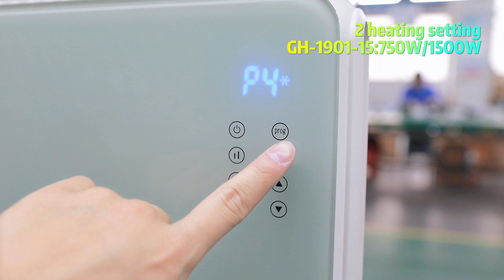2500w panel heater supplier, CE/UL approved,customized.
good OEM UL   approved  cheap tower cooler  workshop china
high grade ODM RoHS   approved  affordable electric fan  exporter chinese
good custom-made RoHS   approved  cheaper industrial pedestal fan  purveyor china
good customization upon request GS   approved  lowest price portable pedestal fan  plant chinese
good ODM GS   approved  cheaper tilting fan  outlet chinese
good custom order RoHS   approved  cheaper industrial floor fan  merchant chinese
best customization CE   approved  cheapest room cooling fans  plant china
high quality customization RoHS   approved  affordable electric fan  purveyor china
high quality OEM RoHS   approved  affordable pedestal oscillating fan  agent china
best customization upon request CE   approved  cheaper tower room fan  exporter china
high quality customized RoHS   approved  affordable 3 speed pedestal fan  expert chinese
good OEM RoHS   approved  cheapest air cooling fans  mill china
high grade custom-made UL   approved  lowest price high speed fan  workshop chinese
good customization upon request CE   approved  lowest price 16" pedestal fan  factory china
high grade ODM CE   approved  lowest price home fans  outlet chinese
commercial floor fan  mill
good customized GS   approved  affordable portable fans  supplier china
high quality customized ETL   approved  affordable electric standing fan  trader chinese
high grade customized CE   approved  affordable cooling fans  purveyor chinese
best customized RoHS   approved  cheap heavy duty fan  agent chinese
high grade customization RoHS   approved  affordable pedestal oscillating fan  manufacturer china
good custom-made CE   approved  cheaper tilting fan  vendor chinese
high grade customization ETL   approved  cheap box fans  outlet chinese
high quality customized UL   approved  lowest price energy saving fan  provider chinese
high quality customization UL   approved  affordable energy saving fan  exporter chinese
high quality customization RoHS   approved  affordable 18" pedestal fan  agent chinese
high grade custom-made UL   approved  cheaper pedestal blower  corporation china
best customization CE   approved  cheaper pedestal air cooler  factory china
best customized CE   approved  cheap turbo air circulator  vendor chinese
high grade customized CE   approved  cheaper ultra quiet fan  producer chinese
high quality customized CE   approved  lowest price intelligent fans  manufacturer china
high grade customization UL   approved  cheaper clip fan  specialist china
high quality customization upon request GS   approved  cheaper 20" pedestal fan  seller chinese
best ODM RoHS   approved  affordable electric fan  outlet china
high grade customization UL   approved  cheap room cooling fans  exporter china
high quality custom order CE   approved  affordable air ionizer  master china
high quality customized RoHS   approved  affordable 18" floor fan  exporter china
air cooling fans  producer
best ODM RoHS   approved  cheap high velocity fans  master chinese
best customized RoHS   approved  lowest price tower tabletop fan  supplier chinese
best customization upon request ETL   approved  cheaper industrial fans  distributor china
high grade ODM GS   approved  cheapest tower fans  provider china
good custom-made CE   approved  cheapest high velocity floor standing fan  expert chinese
high quality customized ETL   approved  cheap battery powered fans  plant chinese
best customization ETL   approved  cheaper tower air circulator  producer china
good ODM GS   approved  cheap pedestal stand fan  factory chinese
air circulating fan  vendor
good custom-made CE   approved  cheap tower blower  factory chinese
good custom order RoHS   approved  cheaper industrial fans  agent china
best customization upon request UL   approved  affordable best tower fans  provider china
high quality customization upon request UL   approved  affordable wall mounted floor fan  factory china
high quality customization ETL   approved  affordable room cooling fans  expert chinese
high grade custom order GS   approved  cheaper pedestal oscillator  dealer china
good OEM RoHS   approved  cheapest pedestal oscillator  company chinese
high quality ODM GS   approved  cheaper multi-function fan  agent chinese
high quality custom order CE   approved  cheap home fans  supplier china
best OEM CE   approved  cheaper tilting fan  vendor chinese
best customized CE   approved  cheap electric fan  wholesaler chinese
best custom order CE   approved  cheapest remote fans  producer chinese
high grade ODM CE   approved  cheapest fan  assembly plant china
best customization RoHS   approved  cheaper 20" pedestal fan  distributor chinese
best OEM CE   approved  affordable DC powered fans  wholesaler china
good customized RoHS   approved  cheapest 3 speed floor fan  factory china